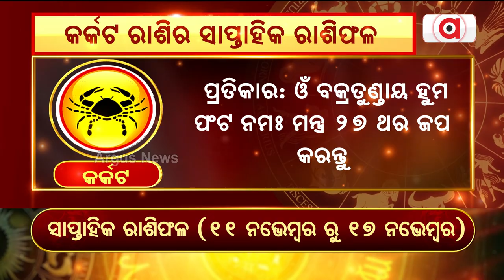Bhagya Bhabisyat | କର୍କଟ : ଅନ୍ୟକୁ ସହଜରେ ବିଶ୍ଵାସ ମହଙ୍ଗା ।